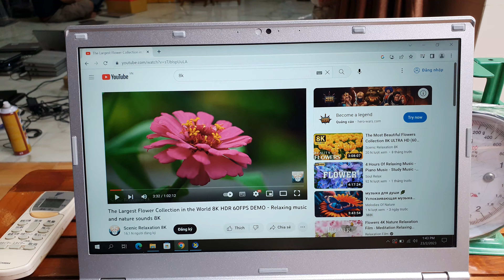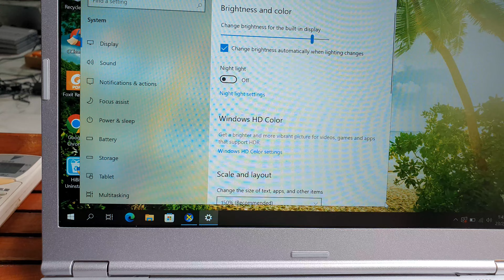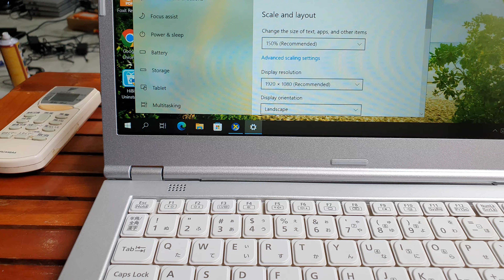Laptop Panasonic CF LX6, i5, gen 7, ram 8, ssd 256, 14fullHDips. Giá rẻ chỉ 4,9tr. 0846844448